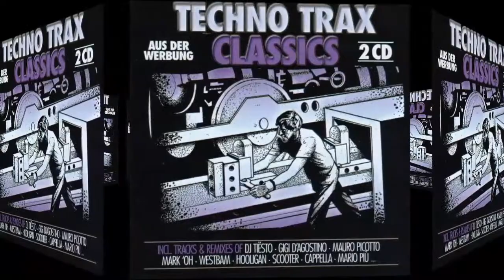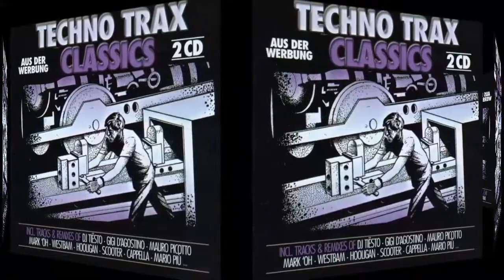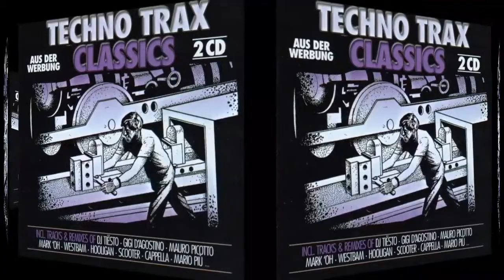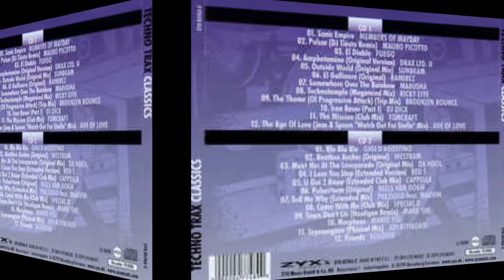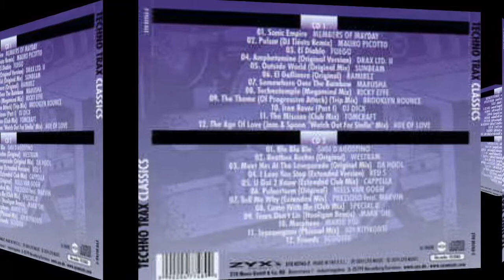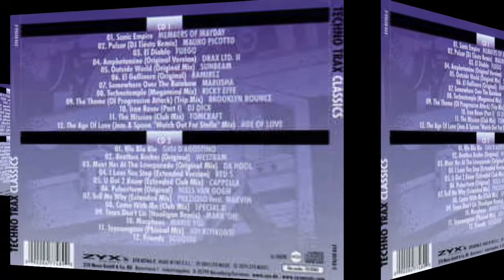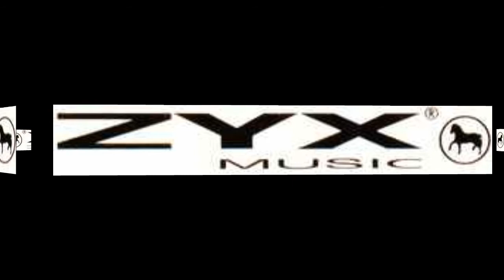Niels Van Gogh - Pulverturm (Original) Rip TPL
Techno Trax Classics

Sello: ZYX Music ‎– ZYX 82763-2
Serie: Techno Trax (2) – Classics
Formato: 2 × CD, Compilation
País: Germany
Fecha: 2014
Género: Electronic
Estilo: Tech House, Tech Trance, Techno, Trance